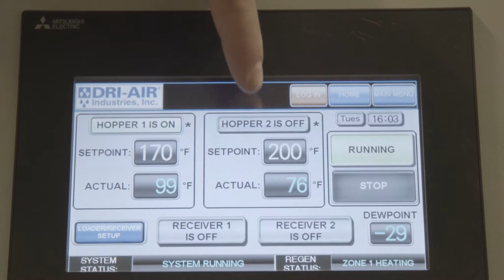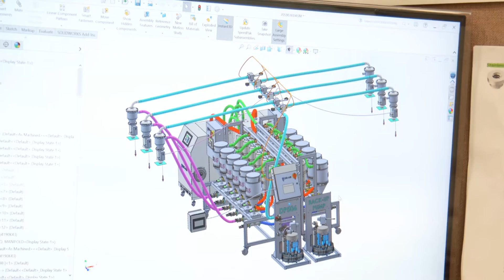Learn more about Dri-Air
Dri-Air Industries is the leader in compressed air and desiccant drying technology. Our plastics drying and loading systems offer you a full range of solutions for drying plastic resins, mixing, blending and conveying virgin, regrind and plastic colorants.What makes Dri-Air different than other plastics dryer options - watch here!